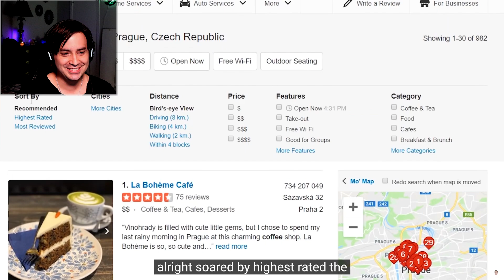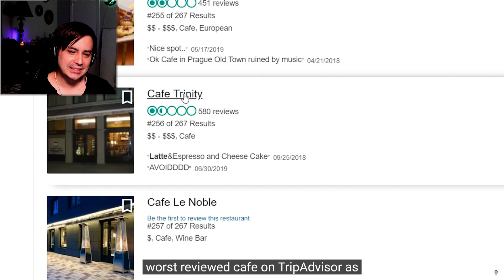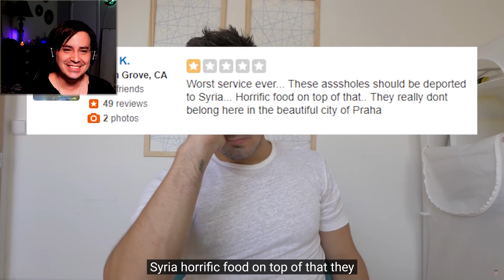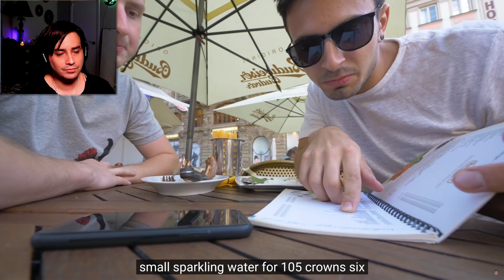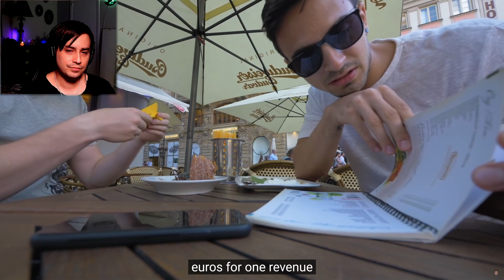American Texan Reacts to PPPeter | Coffee at the Worst Reviewed Café in Eastern Europe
PPPeter visits the worst reviewed cafe in the Czech Republic. Not great, not terrible.

Dan Lebowitz | Track: Come On Out